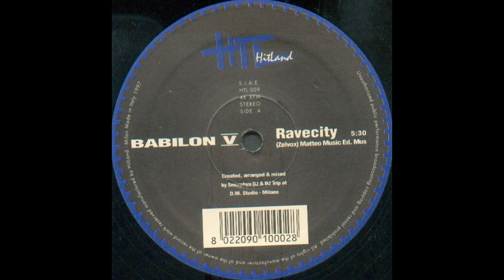Babilon V - Ravecity - 1997